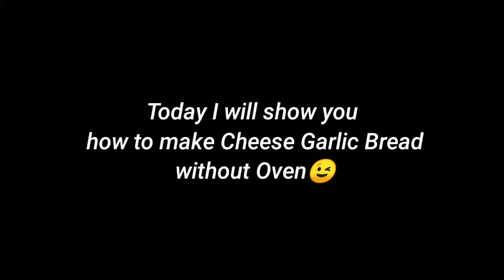Cheese Garlic Bread || Home Made Snack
Hello everyone, today I made a cheese bread sandwich, this sandwich is very good to eat, I hope you will try this cheese sandwich made at home, it is very tasty.😋🧡 || Bengali Food World ||